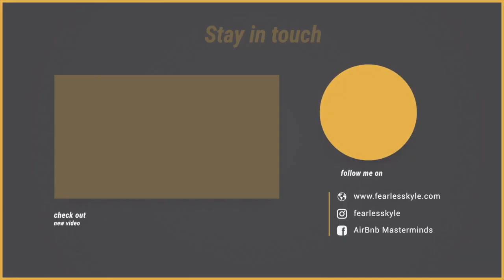How to Build an STR Portfolio to 50+ Units with $0 Marketing | Joshua Fields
50 units. 2 years. $0 in marketing.

Today on the Fearless Investor Podcast, Joshua Fields shares how it’s done. It’s all about the relationships, my friends!